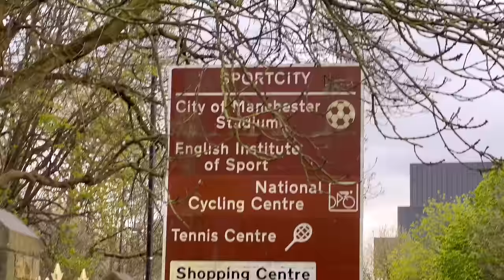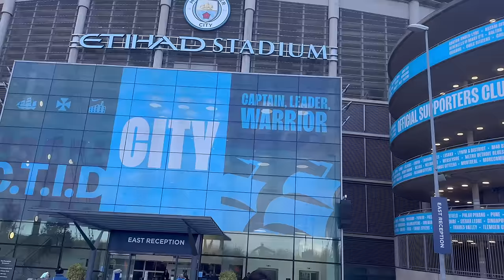Don’t try to sit with City fan 🥶🥶 | Man city 🏴󠁧󠁢󠁥󠁮󠁧󠁿 Vs Real Madrid 🇪🇸 | Nischal lmc